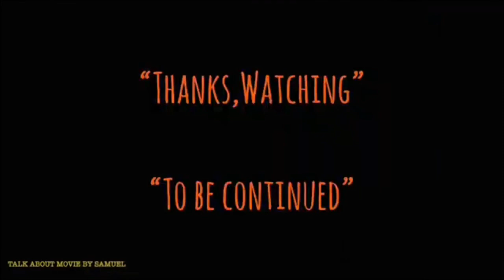| แนะนำหนังน่าสะสม | เฉ่งไอ้คุณโป | FINAL JUSTICE-1988 | 霹靂先鋒 | Mooham Bros.TH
-แสบ
-sabsamuel
-sabsamuelkhamphiman

เฉ่งไอ้คุณโป-FINAL JUSTICE:霹靂先鋒(1988)-แนะนำหนังน่าสะสม-TALK ABOUT MOVIE

เฉ่งไอ้คุณโป-ชื่อไทยตอนฉายโรงภาพยนตร์ในประเทศไทย
สารวัตรใจเพชร-ชื่อไทยตอนออกเป็นแผ่นDVD,VCD
FINAL JUSTICE(1988)
พ.ศ. 2531/1988
ภาพยนตร์แนว ‧ ดราม่า/แอ๊กชั่น/อาชญากรรม
คำอธิบายแปลจากภาษาอังกฤษ-Final Justice เป็นภาพยนตร์อาชญากรรมปี 1988 ของฮ่องกงที่กำกับโดย Parkman Wong และนำแสดงโดย Danny Lee ผู้ทำหน้าที่เป็นผู้อำนวยการสร้างภาพยนตร์และ Stephen Chow Final Justice คือการเปิดตัวภาพยนตร์ของ Chow โดยมีบทบาทอย่างมากซึ่งทำให้เขาได้รับรางวัล Golden Golden Awards จากไต้หวันสำหรับนักแสดงสมทบชายยอดเยี่ยม  (ภาษาอังกฤษ)
คำอธิบายFinal Justice is a 1988 Hong Kong crime film directed by Parkman Wong and starring Danny Lee, who also serves as the film's producer, and Stephen Chow. Final Justice is Chow's film debut, playing in a dramatic role, which netted him the Taiwan Golden Horse Awards for Best Supporting Actor.
วันที่ฉายครั้งแรก: 23 มิถุนายน 2531
ผู้กำกับ: พาร์คแมน หว่อง
บ็อกซ์ออฟฟิศ: 8.917 ล้าน HKD
จีนกลาง: Pī Lì Xiān Fēng
รางวัลที่ได้รับการเสนอชื่อเข้าชิง: ฮ่องกงฟิล์มอวอร์ด สาขานักแสดงสมทบชายยอดเยี่ยม,
Final Justice is a 1988 Hong Kong crime film directed by Parkman Wong and starring Danny Lee, who also serves as the film's producer, and Stephen Chow. Final Justice is Chow's film debut, playing in a dramatic role, which netted him the Taiwan Golden Horse Awards for Best Supporting Actor. Chow would later go on to be the top superstar of Hong Kong.
Plot-
District Crime Squad Sergeant Cheung Tit-chu (Danny Lee) of the Wan Chai District has been a pioneer in the area, often establishing outstanding services. However, Cheung's tough handling style, has attracted many complaints towards him. Cheung's new superior, Chief Inspector Lo Tai-wai (Ricky Wong) is dissatisfied with him, accusing him of disobeying superior orders, while also frequently clamped by Cheung.

One day, criminal Judge (Shing Fui-On) is released from prison, and leads his former associates Bull (Tommy Wong), Chicken (William Ho) and Smut (Victor Hon) to prepare a major crime spree plan. Meanwhile, car thief Boy (Stephen Chow) regards Judge as his idol and willingly serves him, but in the course of a car theft incident, he is arrested by Cheung.

Traditional
霹靂先鋒
Simplified
霹雳先锋
Mandarin
Pī Lì Xiān Fēng
Cantonese
Pik1 Lik1 Sin1 Fung1
Directed by
Parkman Wong
Produced by
Danny Lee
Screenplay by
James Fung
Story by
Chung Hon-chiu
Starring
Danny Lee
Stephen Chow
The Melody Bank
Cinematography
Choi Wai-kei
Edited by
Robert Choi
Production
company
Magnum Films
Distributed by
Filmation (USA)
Release date
23 June 1988
Running time
95 minutes
Country
Hong Kong
Language
Cantonese
Box office
HK$8,916,612